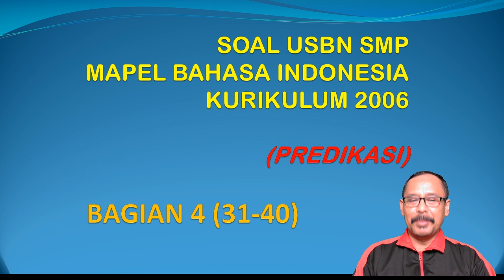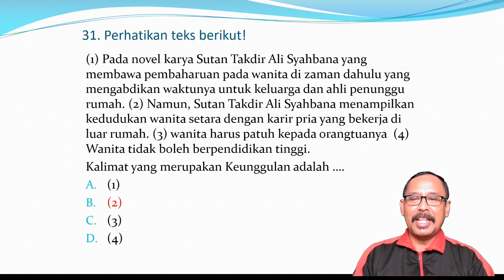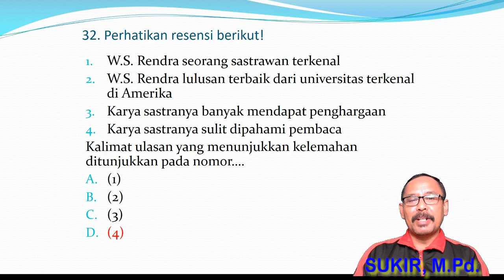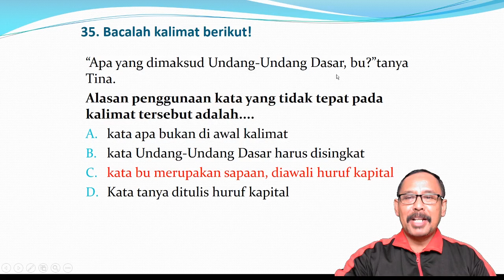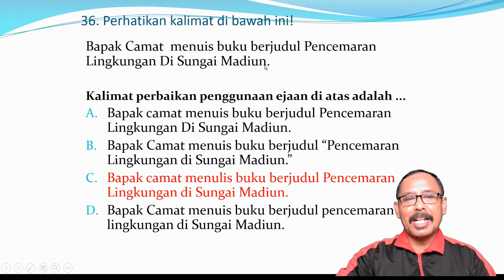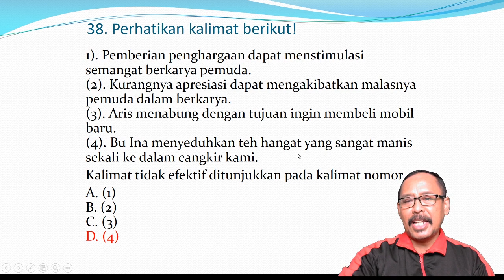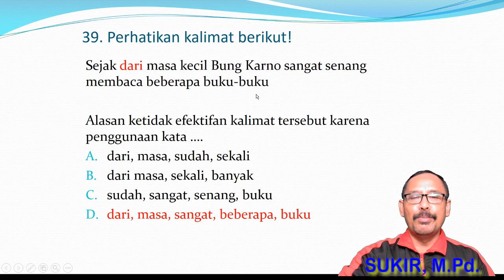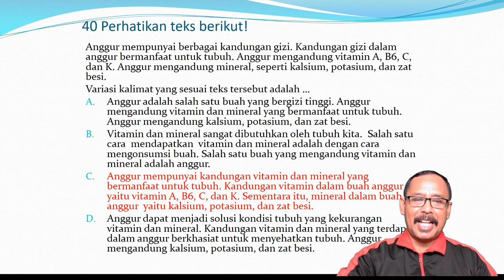USBN SMP Bahasa Indonesia 2018 (4)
Vidio ini berisi pembahasan soal USBN mata pelajaran bahasa Indonesia tahun 2018 (sebuah predikasi) Tingkat SMP. Model soal USBN mata pelajaran bahasa Indonesia bagian 4